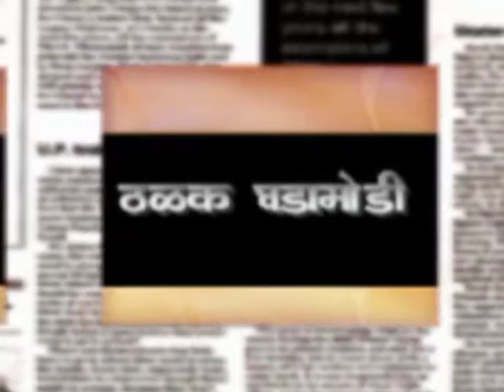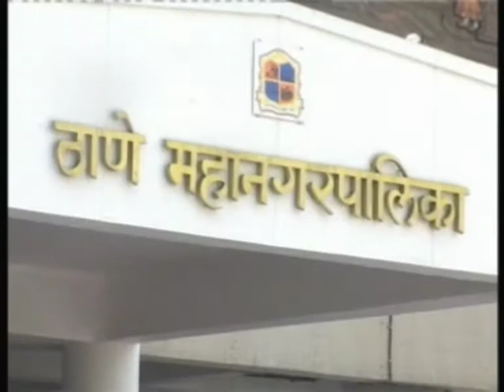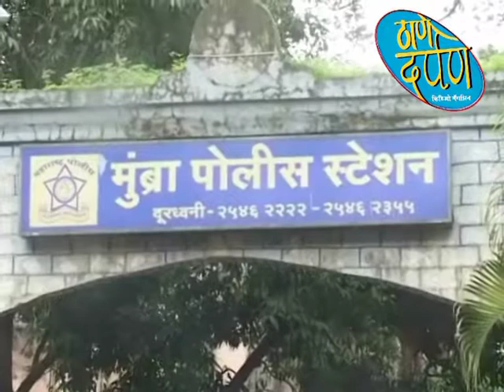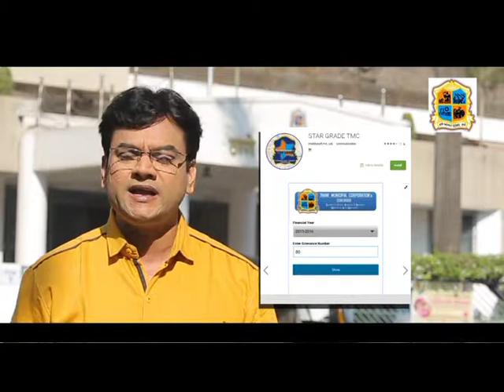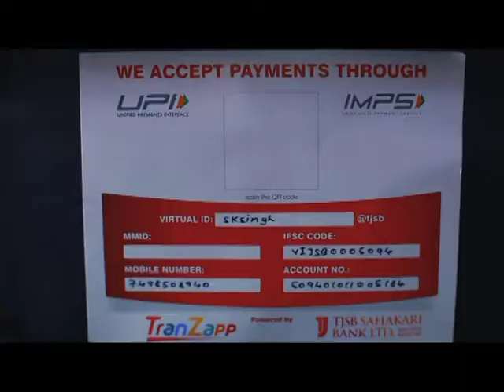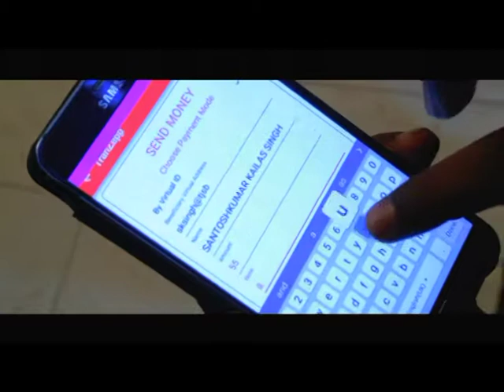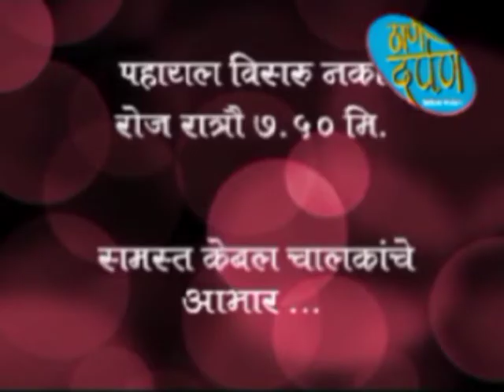thane darpan tv news 9.8.2019